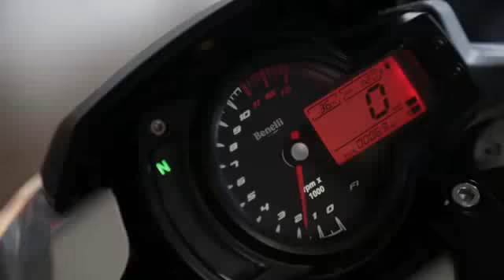Benelli BN 600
-- a legendás olasz Benelli ma a Keeway-t is birtokló kínai óriásholding tulajdona. A négyhengeres BN 600-as tavalyi újdonság, alapjaiban friss szerkezet 82 LE-vel.

-- italian Benelli now belongs to a giant chinese holding that owns the Keeway brand too. In 2013 they introduced the all new BN 600 with a basicly new 82 HP inline four.